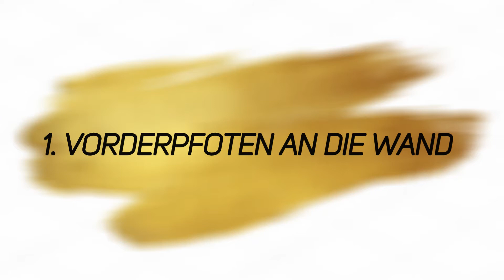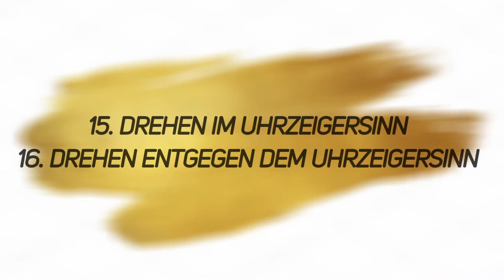Puli-Dance.de - Trickzertifikat Profi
Mal sehen ob wir Trickprofi werden. :)
Das Ergebnis seht ihr dann bei Instagram - @the_golden_sunrise

Viel Spaß!